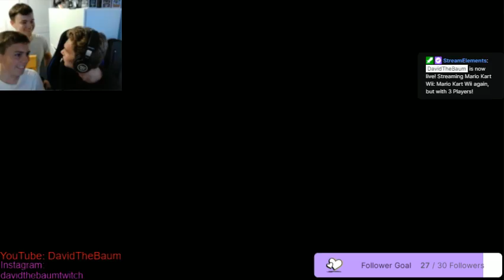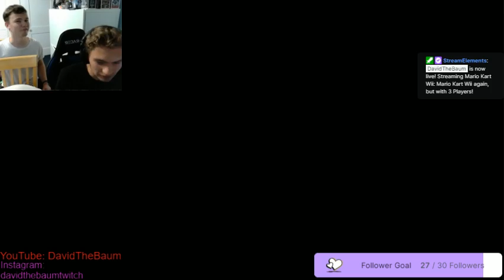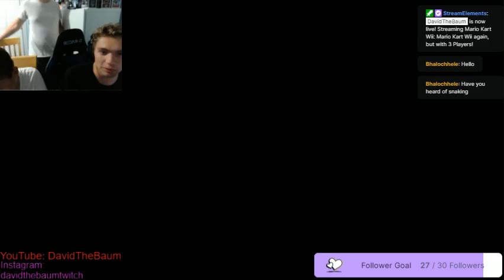"WHY AREN'T YOU DRIFTING?!?!" - Mario Kart Wii w/ Zack & Bryan #3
I played Mario Kart Wii again, but this time with Zack and Bryan! This might have been chaos, but it was really fun to play with them! So hopefully you enjoy! It'd be greatly appreciated!